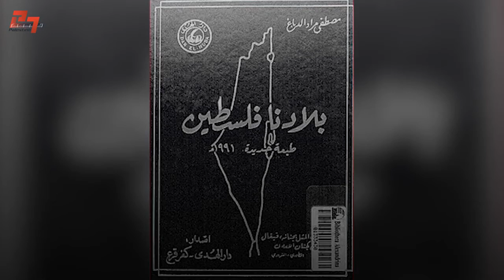جامعة الشعوب العربية - المُقاوم الفلسطيني يخلده التاريخ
الموقع الرسمي
منظمة جامعة الشعوب العربية
Organisation Non Gouvernementale
A.G